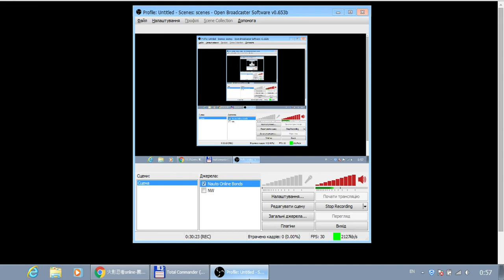Naruto Online part 5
докачалса до 20 уровня, жаль в гилду не берут, видимо у них щас ночь.